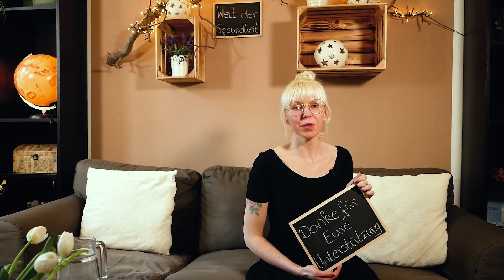Selbst Geheilt - Die Gesundheits(R)evolution - der Film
3 1/2 Jahre haben wir unseren preisgekrönten Kinofilm Wunder Der Lebenskraft im Kino begleitet. Die häufigste Frage der Zuschauer war die nach Heilung, die zweithäufigste Frage war, was sie selbst dazu tun können.

Diese Fragen der Zuschauer lassen vermuten, dass unser Gesundheitssystem reformierungsbedürftig ist. Seine fundamentalen Prinzipien wurden Anfang des 20. Jahrhunderts festgelegt, als es dafür sorgte, dass die meisten Seuchen, die vorher Millionen von Menschen dahinrafften, ihren Schrecken verloren.

Diese Prinzipien stellen nach wie vor das Fundament der heutigen Medizin dar. Seit Anfang des 20. Jahrhunderts gab es jedoch zahlreiche wissenschaftliche Erkenntnisse, die zur Modernisierung des System beitragen könnten – viele Experten im Gesundheitswesen sind jedoch der Meinung, dass dies nie geschehen ist. So hat unser Gesundheitssystem neben seinen Stärken im Akutbereich auch Schwächen im Bereich der chronischen Krankheiten, die die vielen Fragen der Kinozuschauer nach effektiven Selbsthilfemethoden erklären. Und das Gesundheitssystem steht vor Herausforderungen, die vor über 100 Jahren noch völlig unbekannt waren:

Rechtlicher Hinweis:
Die in diesem Beitrag enthaltenen Informationen können die Beratung durch einen Arzt nicht ersetzen – sie sind keine medizinischen Anweisungen. Die Informationen dienen der Vermittlung von Wissen und können die individuelle Betreuung bei einem Sprechstundenbesuch nicht ersetzen. Die Umsetzung der hier gegebenen Empfehlungen sollte deshalb immer mit einem qualifizierten Therapeuten abgesprochen werden. Das Befolgen der Empfehlungen erfolgt auf eigene Gefahr und in eigener Verantwortung.

Kontoinhaber: Hinato GmbH
IBAN: DE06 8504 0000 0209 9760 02
BIC: COBADEFFXXX